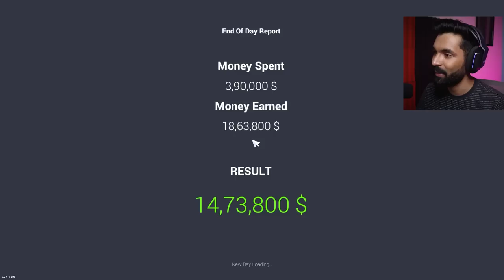I Found the Most Rare Car (Nissan GT-R) - Car for Sale Simulator 2023 Gameplay #7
In todays car for sale simulator 2023 gameplay video I found the most rare car Nissan GT-R and also a new Mazda RX-7.